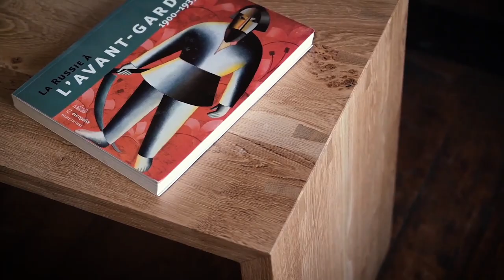2020 Graduate Exhibition - Welcome from Tom Fraser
We are delighted that our annual Graduate Exhibition & Sale is going ahead from Wednesday 14 to Saturday 17 October despite the widespread upheaval of 2020! If you can't make it to the Chippendale School, don't worry as you can catch up with our highlights on our social channels and website from today. See this short welcome message from our School Principal, Tom Fraser.